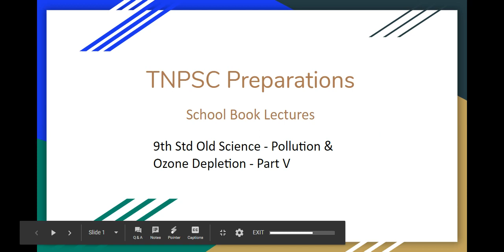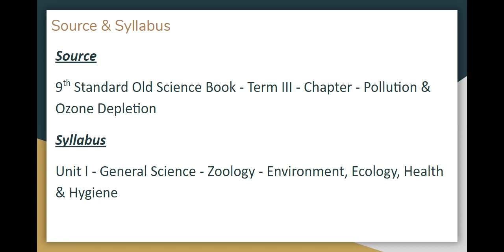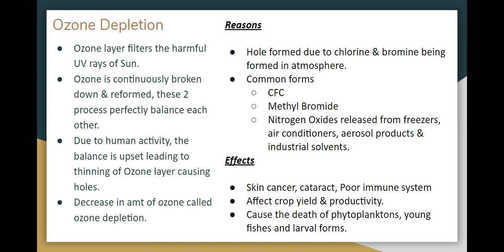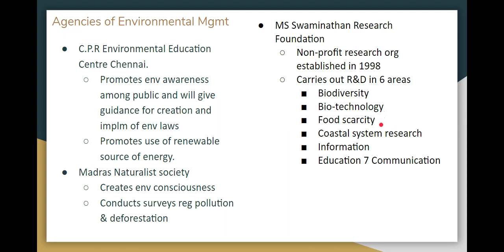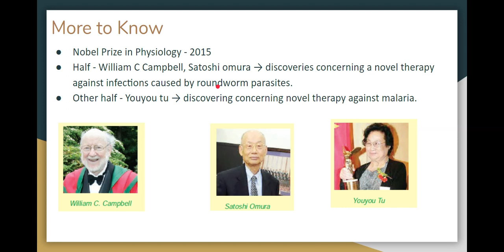Environment, Ecology, Health & Hygiene - TNPSC Syllabus - Part V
154. Which of the following pairs are incorrect?
I. Chlorofluorocarbon - Refrigerators
II. Methane - Ploughing of fields
III. Nitrous Oxide - Enteric fermentation in cows
IV. Carbon dioxide - Burning of fossil fuels.
A. I and II
B. II and III
C. III and IV
D. I and IV

Source
9th Standard Old Science Book - Term III - Chapter - Pollution & Ozone Depletion

Syllabus
Unit I - General Science - Zoology - Environment, Ecology, Health & Hygiene

Topics Covered
- Ozone Depletion
- Reasons
- Effects
- Agencies of Environmental Mgmt
- More to Know